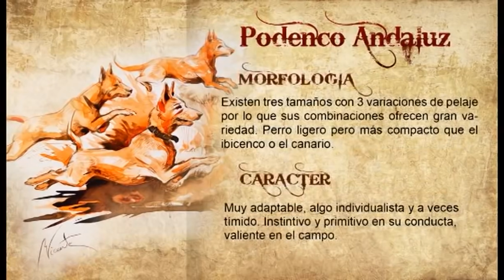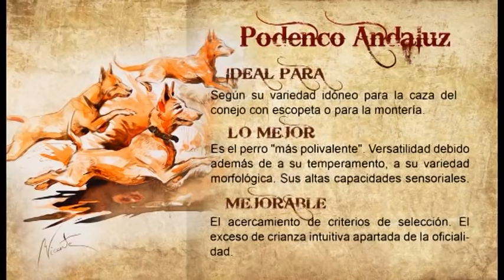Razas ibericas Podenco andaluz